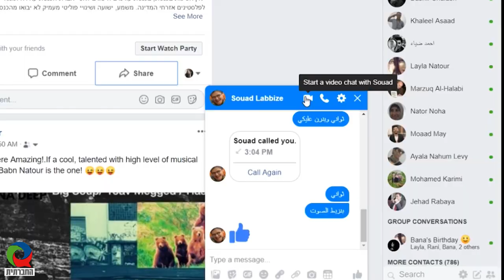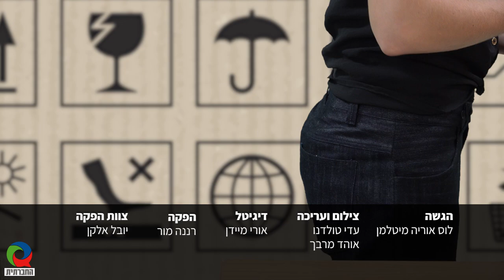מגזין האקטואליה של החברתית - 17/11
מגזין החברתית בהגשת לוס אוריה מיטלמן, והפעם:
00:11 יום עם רועי הצאן בבקעת הירדן חושף טפח מהמצוקה וההשפלה אותם הם חווים מהמתנחלים שבמאחזים הסמוכים, בגיבוי חיילי צה"ל.
02:26 סיפורו של חמאדה רומא, סייף פלסטיני מיריחו, שהקריירה שלו נקטעה בגלל מעצר שווא.
04:30 ורד איל-סלדינגר, בוגרת התכנית עיתונות של שלום, מתארחת ומציגה את הכתבה שעשתה במסגרת התכנית - "שותפות לתקווה - נ.ע.י.מ.ה" - על קבוצת נשים ערביות ויהודיות מהגליל.
09:40 בפינה "מאחורי האקטיביזם" שמוקדשת לאקטיביסטיות ואקטיביסטים – מפגש עם יעל שרר - אקטיביסטית, בימאית ויוצרת, שפעילה כבר שנים למען זכויות של נפגעות ונפגעי תקיפה מינית.
 12:15 הפינה החותמת את המגזין - Unboxing למושג "מעצר מנהלי".